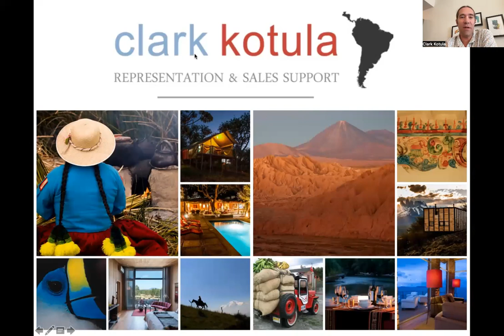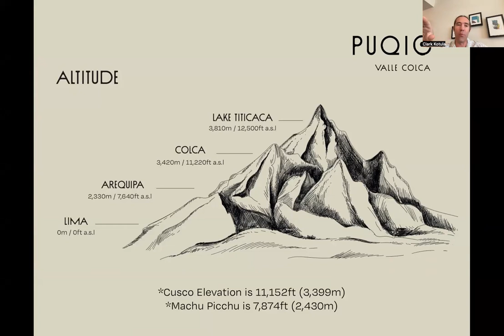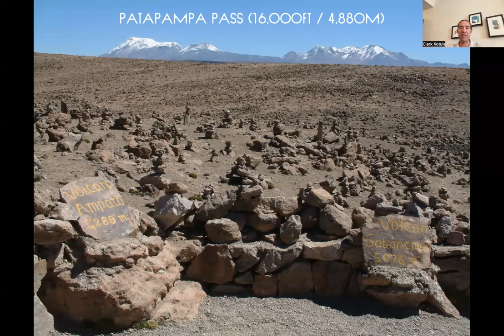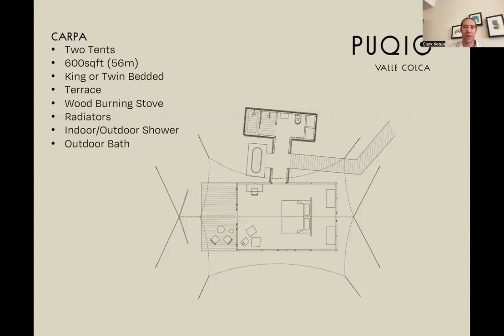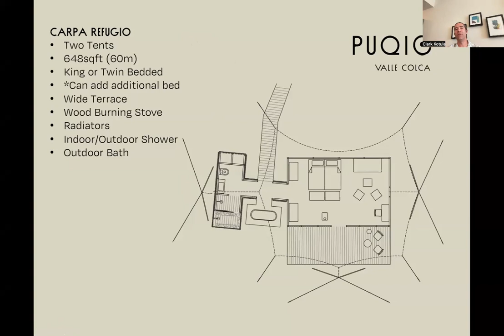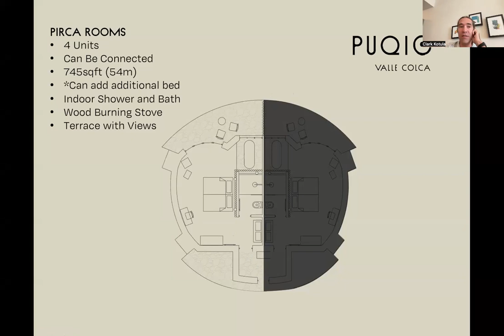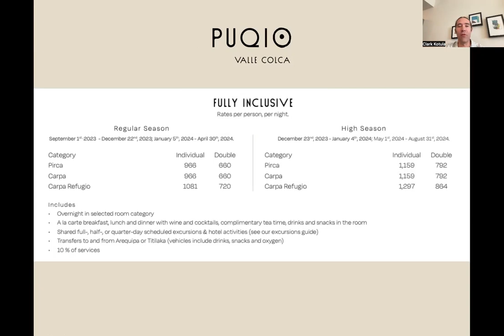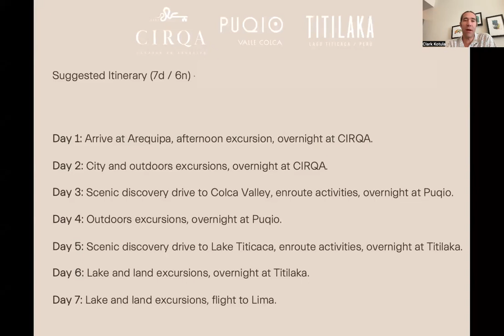Webinar on PUQIO in the Colca Canyon, Peru (and how it connects with Cirqa and Titilaka)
00:00 - Intro
00:15 - Owners and Sister Properties
02:50 - Connecting Puqio with Cirqa and Titilaka
05:13 - How to get to Puqio
06:22 - Acclimating at Cirqa in Arequipa
07:53 - the Drive to Colca Canyon
09:30 - Whats the deal with Colca, why go there?
13:55 - Property Overview, Location
18:15 - Carpa (Tents)
22:00 - Carpa Refugio (Larger Tents)
23:03: Pirca Rooms
25:05 - Excursions
33:40 - Rates (2024)
35:00 - Driving to Lake Titicaca from Colca
37:00 - Titilaka at Lake Titicaca
37:50 - The Full Itinerary